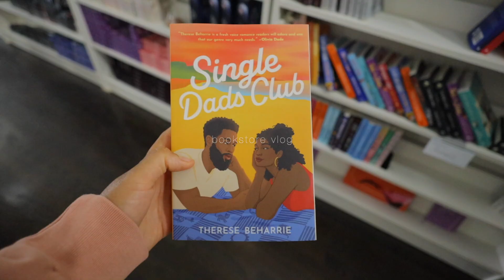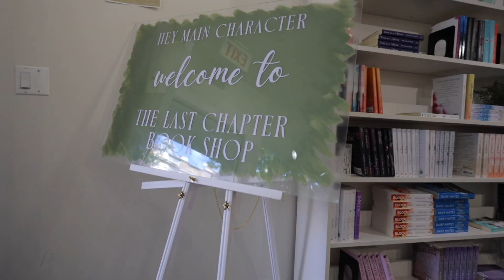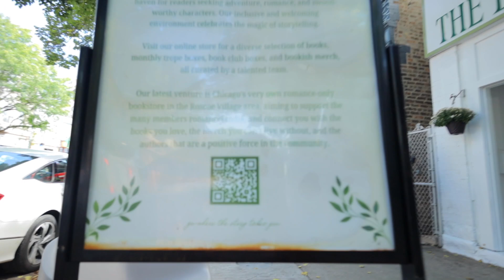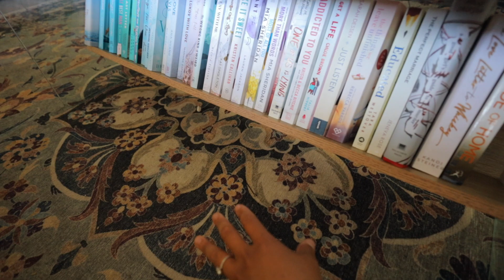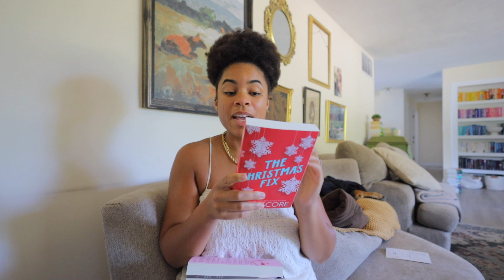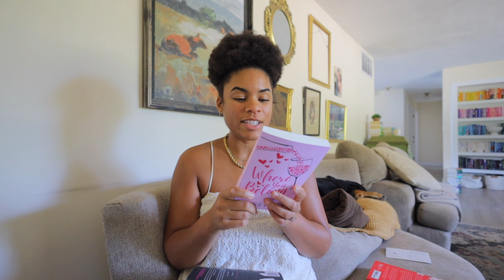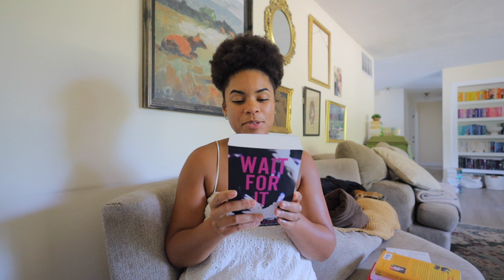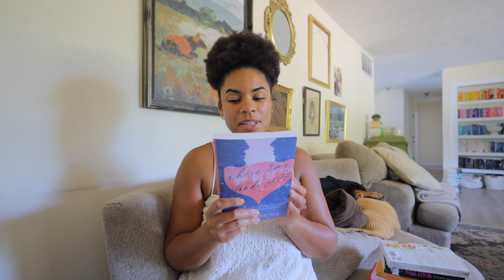*cozy* bookstore vlog 💌🤍🎧📖 book shopping at a romance only bookstore + huge haul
Book Haul
The Christmas Fix
Where You Belong
Single Dads Club
Wait For It
Nothing Feels Better
Where Time Stands Still